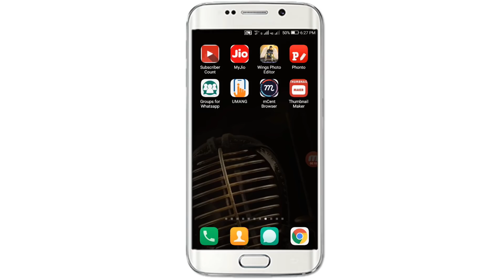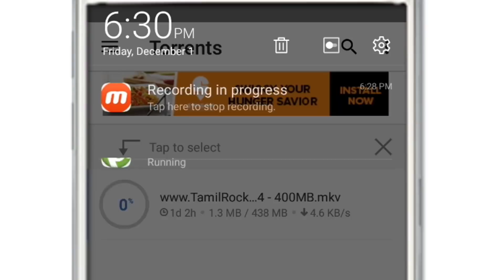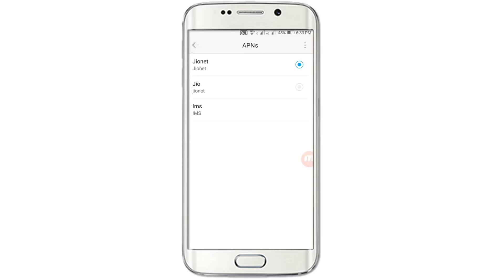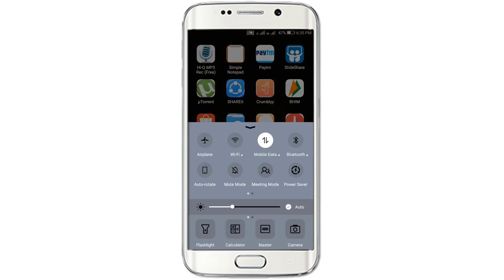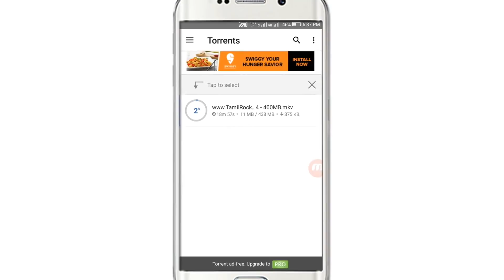How To Remove Jio 1GB Limit ( 2018 ) - Tech Tips Tamil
The Most awaited Reliance Jio 4G LTE trick is live now, Here is a Trick to Use Reliance Jio High Speed Internet After 1GB Limit. Move ahead and know more about how to increase jio speed after 1gb and how to how to bypass jio 1gb limit.

Name : Jio
APN : jionet (recommended)
APN Type : Default
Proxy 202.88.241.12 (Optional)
Port 80 (Optional)
Username Not Set
Password Not Set
MMSC Not Set
MMS proxy Not Set
MMS port Not Set
MCC 405
MNC 857, 863 or 874
Authentication type Not Set